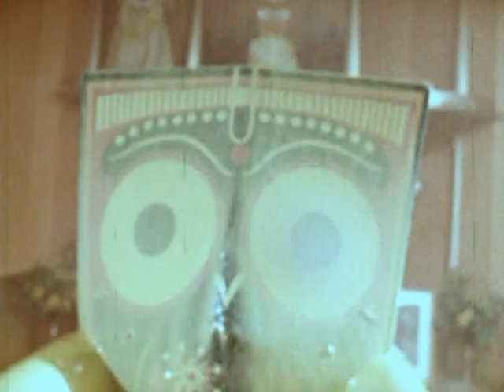025 Building Ratha-yatra Carts, Melbourne, 1974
For more convenience and even higher quality, please purchase the bargain priced complete set of 19 Srila Prabhupada DVDs from one of the following online stores: